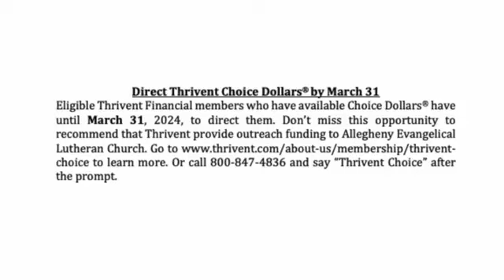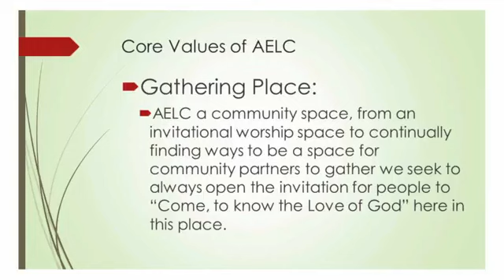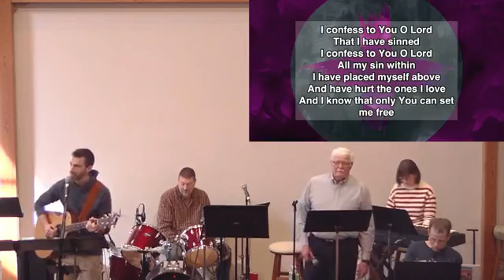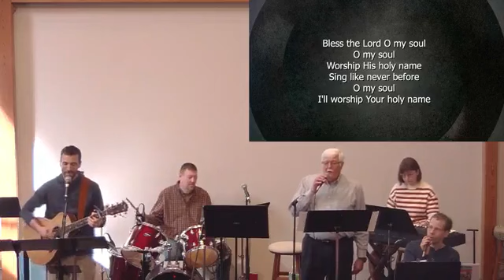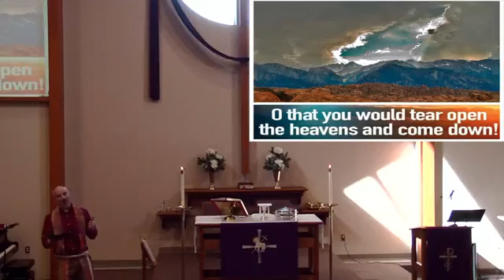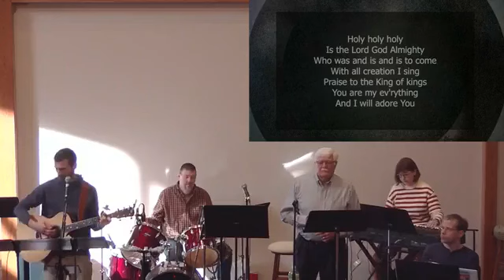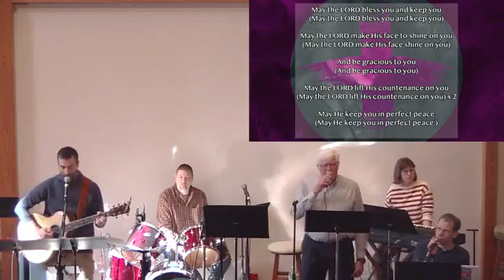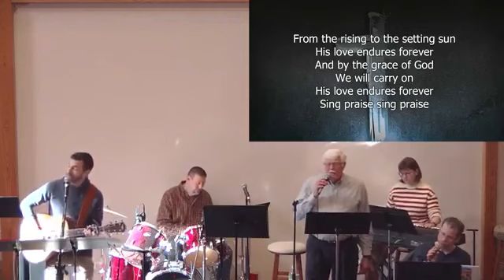1030 Worship Feb 18th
Praise worship, with communion and sharing God's word. The flood, baptismal waters, and living into the call of God together. Thanks for sharing. Enjoy our worship together.